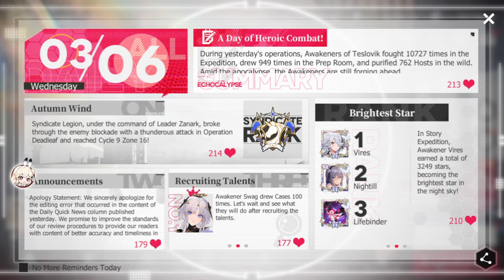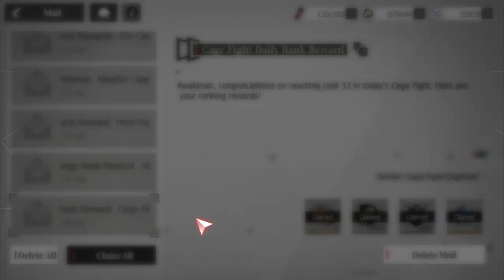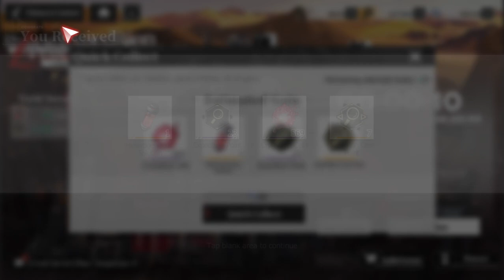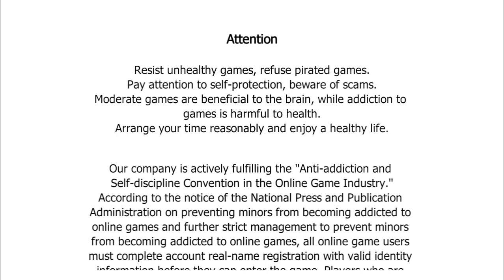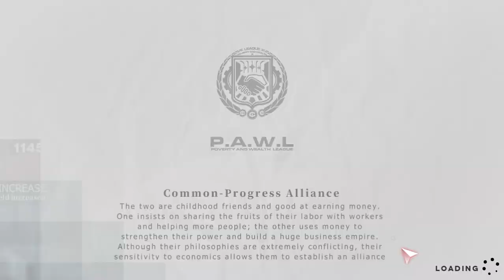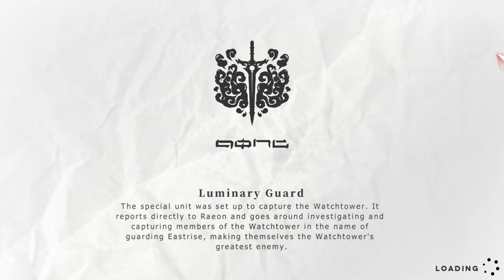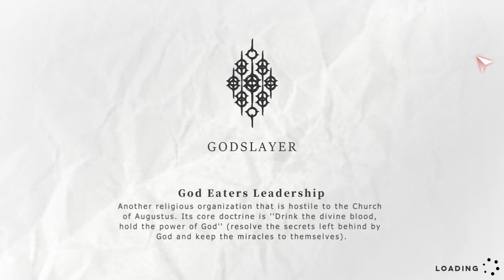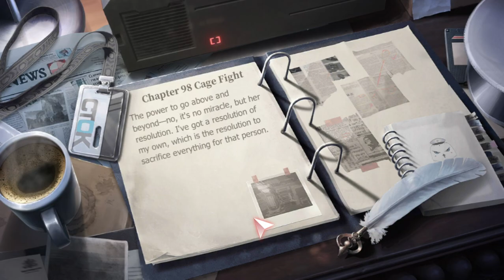Echocalypse Day 81 4 chapters of story and Shattered progression